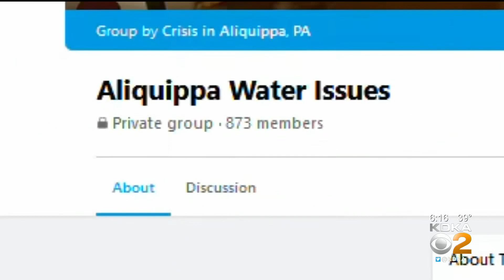Aliquippa Building New Water Filtration Plant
The city of Aliquippa is taking a big step towards a better quality of drinking water; KDKA's Meghan Schiller reports.